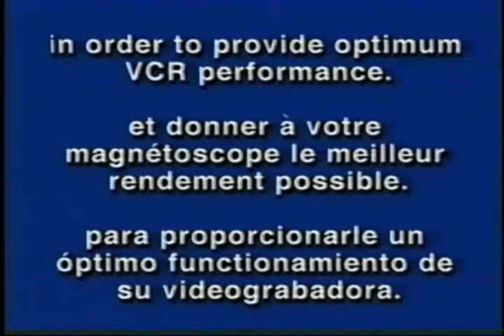L'atroce musée du VHS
Trouvailles en vhs, trésors oubliés, du cinéma série b, du série Z, des vidéos éducatives, des enregistrements télés, de vieilles pub... Bienvenue dans l'atroce musée du vhs! On ne sait jamais sur quoi on va tomber!